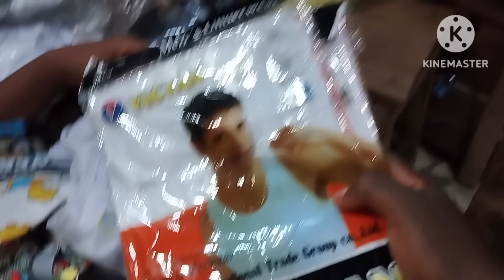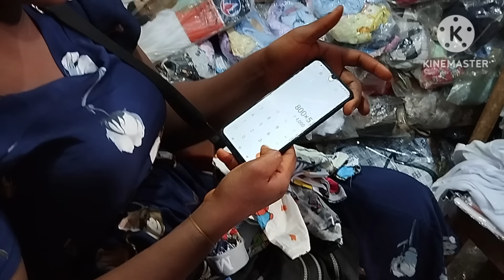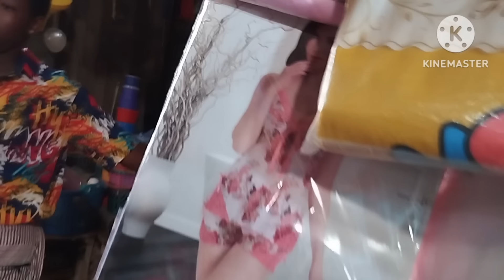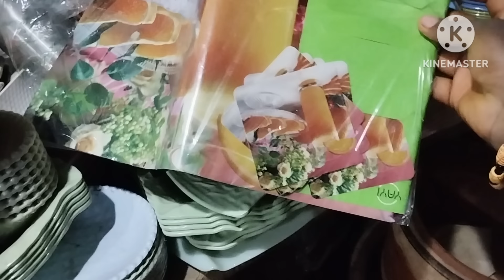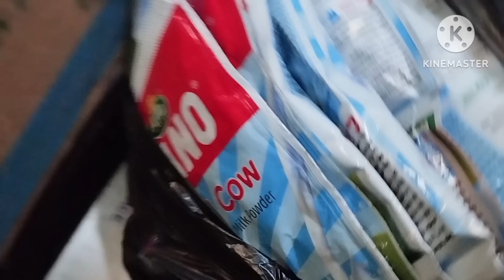GETTING READY FOR SCHOOL 🎒// MARKET VLOG// NIGERIA 🇳🇬 FAMILY BASED IN ONITSHA ANAMBRA STATE.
welcome to yet another interesting life style vlog of living in Onitsha Anambra state Nigeria 🇳🇬.
in todays video I will be sharing with you a market vlog ☺️, we are going to get the children school 🎒 things 😊so please come with me let's go 🥰.

ugotessyt.v africanfamily vlogviral nigerianyoutuber africafood ugotessylifestly mummyyoutuber onitshayoutuber onitshaanambrastate nigerianfamily africa nigerianyoutuber vlog .